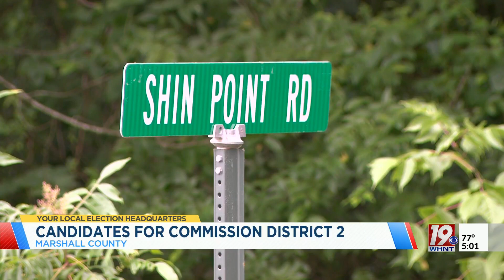Candidates For Commission District 2 | October 28, 2024 | News 19 at 5:00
Two candidates are running for Marshall County Commission.